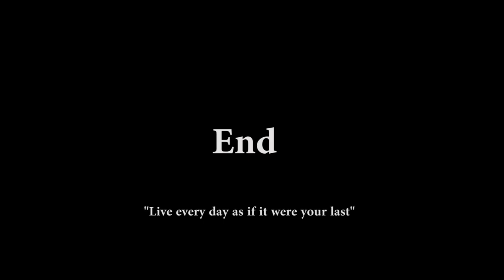Norvin Green State Forest 1080P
A Fun Trip with My Friends